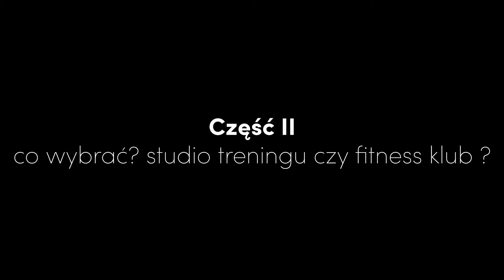Co wybrać? Studio treningu czy Fitness klub - Część 2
Gdzie ćwiczyć ze względu na zakazy?